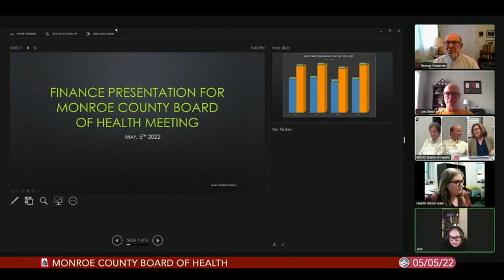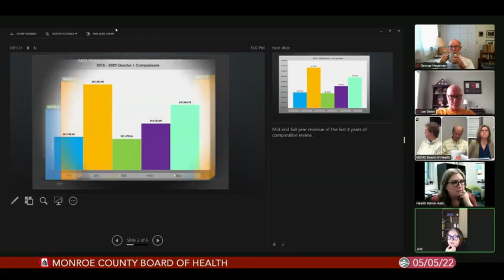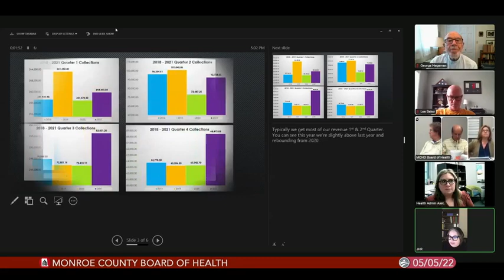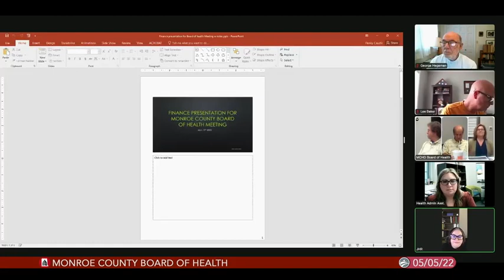Monroe County Board Of Health, May 5, 2022